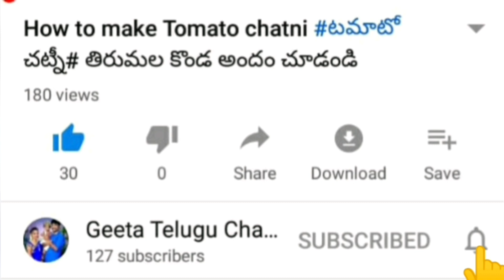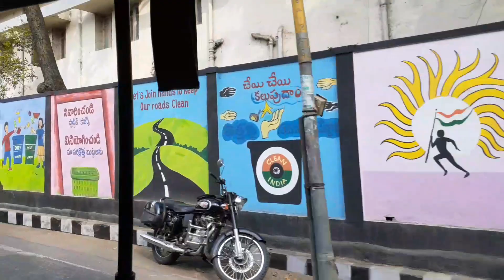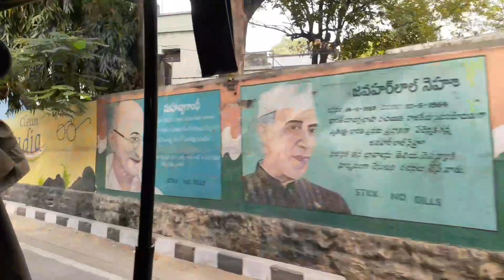vlog/గృహప్రవేశం ఎలా జరిగిందో చూడండి/ఇది పిల్లలు చేసే పనేనా??గోడల పైన వెంకటేశ్వర స్వామి రూపాలు🙏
Hello

Welcome to Geeta Telugu Channel

In this video iam explanation about gruhapravesham

I hope all are like this video

Yours lovely
GeetaSudhakar